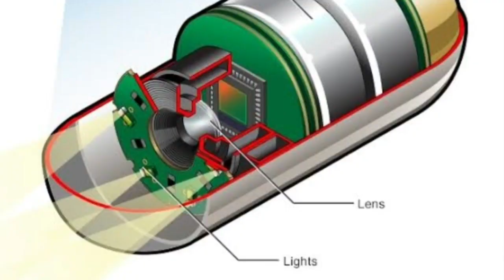irfan khan | नहीं रहे आँत का | cancer |हुआ था। क्या है ये | Neuroendocrine tumour |FMDrAjay36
FEW MINUTES DR AJAY is a EducationalVideo moresubscribers channel on medical topics in hindi for people of India and DIY like people who believe in self discipline. Whatare the changes that occur in the body of patient in any disease, is our motive to educate common men and women .Its an ultimate challenge to give causes as no1trending about treatment & prevention & moreviews of any disease.The journey of a patient and his family with serious illness is not easy. Its an out of unboxing thinking for a YouTuber to update his target audience with updated news about it too. The patient has to makeup his mind to cope up with disease as per medical advice.
ALL ARE THE GEMS IN MEDICAL EDUCATION FOR THE PRACTISING PROFESSIONALS AND STUDENTS OF  MEDICAL WORLD.I ALSO LEARNT MUCH FROM THESE.
BUT, there is STILL no MEDICAL CHANNEL , which is PRIMARILY meant for COMMON PEOPLE to EDUCATE them about their HEALTH, DISEASES & ISSUES in SIMPLE TO UNDERSTAND LANGUAGE of common man.I am Dr Ajay, promising you to EXPLAIN Complex in simple way in short capsules of less than 15 minutes.
DR AJAY,MBBS, PGDMCH,PG DIP YOGA, BLS,ACLS (AHA,USA) EXP:35 YEARS
Please comment on video or write